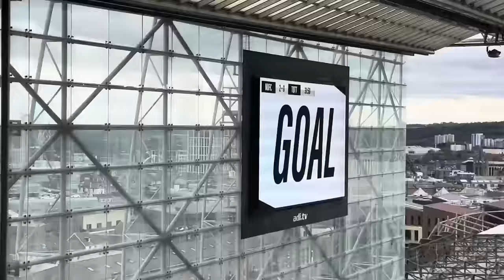NEWCASTLE 4-0 TOTTENHAM. EMBARRASSING SPURS PERFORMANCE AS ISAK SCORES 2 GOALS.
Song : Phlanr - Never Give Up